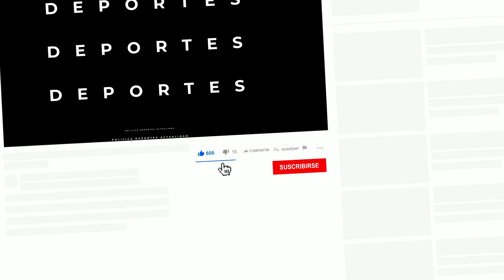Columna de Cristián Valenzuela: "Monotonía" - La Tercera 03 de mayo de 2023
En su columna titulada Monotonía Cristián Valenzuela reflexiona sobre la situación política actual en Chile y compara la monotonía de una relación desgastada con la crisis de identidad que atraviesa el país.

A menos de 4 años del estallido social, las tensiones y conflictos sociales, la ausencia de soluciones efectivas y la desconfianza en la clase política son algunas de las causas de la desilusión de la población.

Cristián Valenzuela plantea el desafío de encontrar líderes capaces de equilibrar las demandas sociales y defender sus convicciones de manera coherente. Este domingo podríamos ser testigos de un giro inesperado en la política chilena.